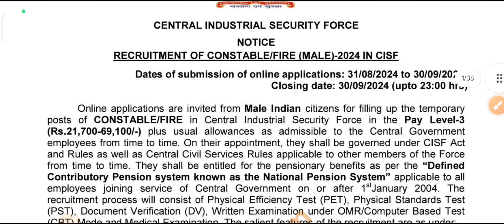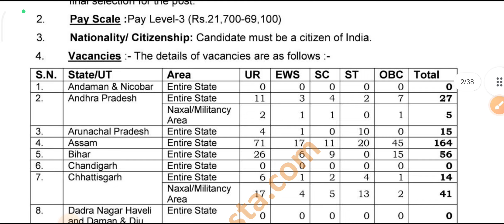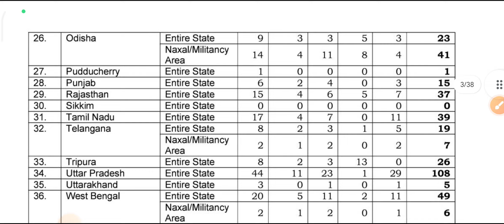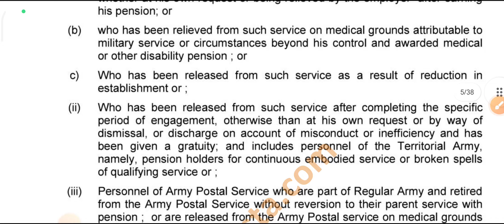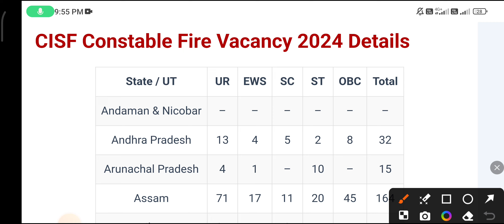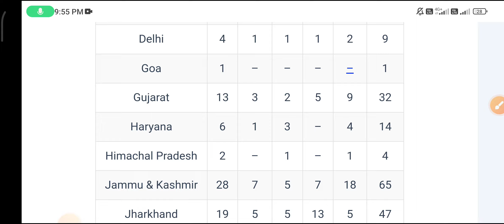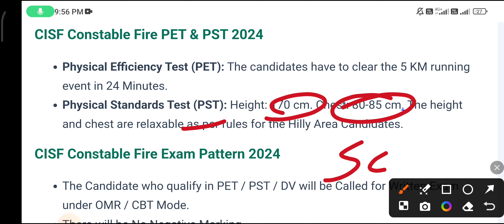CISF Constable Fire Recruitment 2024 Notification [1130 Post] for Fireman selection process samjhe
CISF Constable Fire Recruitment 2024 Eligibility
The Candidate must have passed 12th Class or Equivalent Qualification from a recognized Board with Science Subject on or before closing date of receipt of Online Application Form.
CISF Constable Fire Selection Process 2024
The selection process of the CISF Fireman Recruitment 2024 includes the Physical Efficiency Test, Physical Standards Test (PST), Document Verification, Written Exam, and Medical Examination.
CISF Constable Fire PET & PST 2024
Physical Efficiency Test (PET): The candidates have to clear the 5 KM running event in 24 Minutes.
Physical Standards Test (PST): Height: 170 cm. Chest: 80-85 cm. The height and chest are relaxable as per rules for the Hilly Area Candidates.

CISF Constable Fire Exam Pattern 2024
The Candidate who qualify in PET / PST / DV will be Called for Written Exam under OMR / CBT Mode.
There will be No Negative Marking.
The Written Exam will consist of one Objective type paper Containing 100 Questions carrying 100 Marks with the following Composition:
Subject No. of MCQ Marks Duration
General Intelligence & Reasoning 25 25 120 Min
General Knowledge & Awareness 25 25
Elementary Mathematics 25 25
English / Hindi 25 25
CCTVCamera viralpost CCTVFootage trendingvideo🔴यदि आप कोई वायरल वीडियो लिंक चाहते हैं तो अभी हमारे टेलीग्राम चैनल से जुड़ें❤️‍🔥
Full video dekhne ke liye use link per click Karen

𓆩𝓽𝓪𝓰 𝓾𝓻 𝓵𝓸𝓿𝓮 🧸🏹𓆪
Double tap if you liked ❤️
Share in your story 🙈

𝐅𝐨𝐥𝐥𝐨𝐰🦋छी

‎🐣 گارگی 🦋 .!

𝐈𝐧𝐬𝐭𝐚𝐠𝐫𝐚𝐦 /🐣 🦋 𝐟𝐨𝐥𝐥𝐨𝐰 𝐟𝐚𝐬𝐭 𝐭𝐨 𝐬𝐞𝐞 𝐦𝐨𝐫𝐞 𝐫𝐞𝐥𝐚𝐭𝐚𝐛𝐥𝐞 𝐩𝐨𝐬𝐭 ❤️🪐✨♾️🗝️🌈💖🐻🐣🧸🦋🦄😚💋